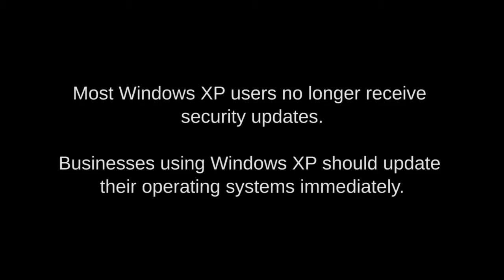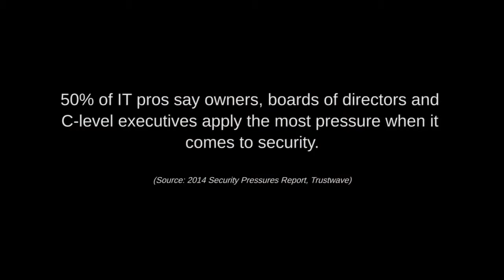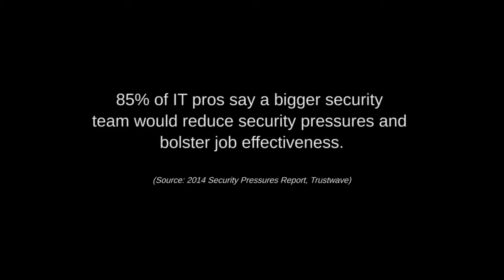Are Employers Behaving Badly?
Trustwave hit the streets to ask regular people about cybersecurity. Is their company still using the outdated Windows XP? Does their company take security seriously? Do they think their company has enough people dedicated to security?

Join the conversation about this video on Twitter and Facebook. Use the hash tag securitysmarts.

About Trustwave: Trustwave helps businesses fight cybercrime, protect data and reduce security risk. We give organizations-ranging from Fortune 500 enterprises to small- and medium-sized businesses-the services and technologies they need to transform the way they plan, prepare, integrate and manage their information security and compliance programs.